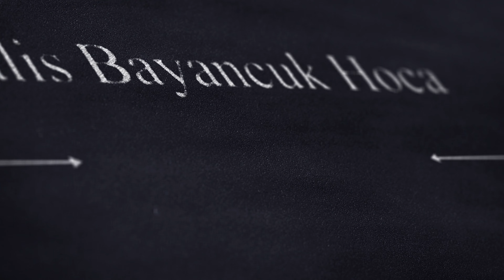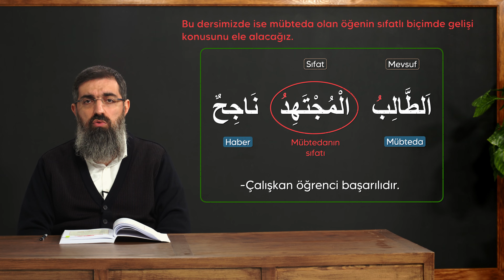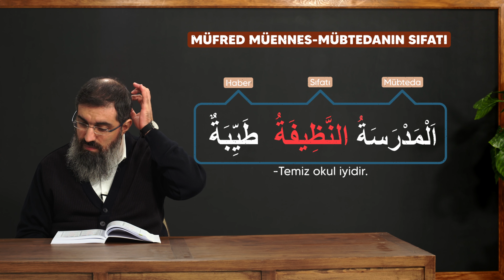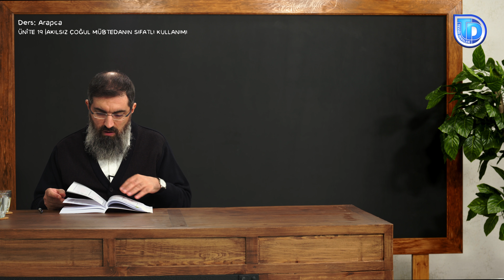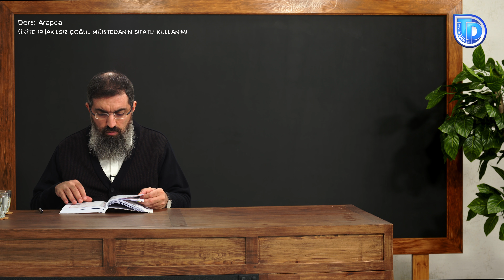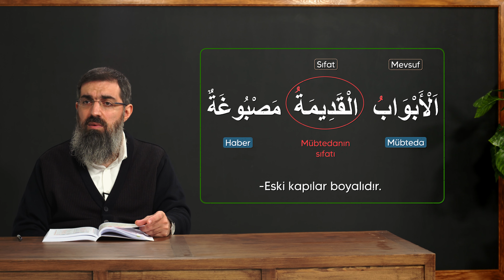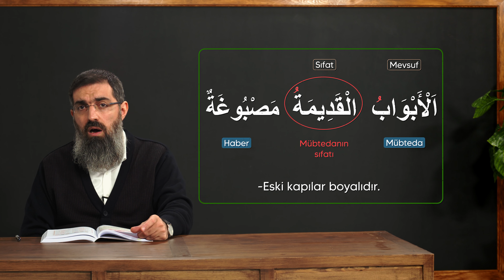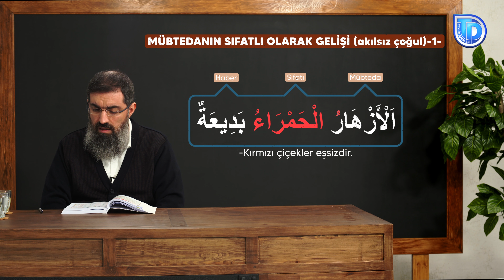Mübtedanın Sıfatlı Kullanımı | Arapça Dersleri 15 | Halis Bayancuk Hoca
✏️ Halis Bayancuk Hoca (Ebu Hanzala)
📌 Ünite 18 - Mübtedanın Sıfatlı Kullanımı

𖤓 Bu dersimizde mübteda olan öğenin sıfatlı biçimde gelişi konusunu ele alacağız inşallah.

İsimle başlayan cümleye isim cümlesi adı verildiğini önceki derslerimizde görmüştük. Hatırlarsak, isim cümlesinin iki temel öğesi vardı: mübteda ve haber.

Mübteda başta bulunan harf-i tarifli (EL- takılı) isim, haber de daha sonra gelen nekira (EL-takısız) isimdi.

Bu dersimizde ise mübteda olan öğenin sıfatlı biçimde gelişi konusunu ele alacağız.

Tekrar hatırlamakta fayda var ki, Arapça sıfat terkiplerinde sıfat olan sözcük Türkçe'de olduğu gibi önce söylenmemektedir. Önce nitelenecek olan isim (mevsuf) zikredilmekte, hemen arkasından ona uygun sıfatı söylenmektedir. Bu arada sıfatın, nitelediği isme (mevsufa) tüm yönlerden yani

• marifelik-nekrelik (belirlilik-belirsizlik)
• müfretlik-tesniyelik-cemilik (tekillik-ikillik-çoğulluk)
• müzekkerlik-müenneslik (erillik-dişillik)
• İrap (merfûluk-mansupluk-mecrurluk)

bakımlarından uyduğunu unutmamak gerekir.

Kullanılan Kitap:

Arapça'yı Sevdiren Kitap-1 (Yeni Başlayanlar İçin)
Emin Yayınları